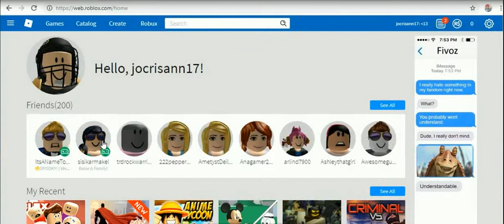roblox november 2018 -46